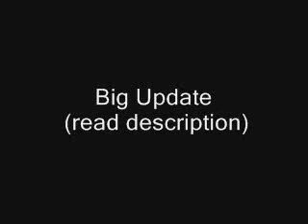Big Update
Ok, I have decided to go back on major hiatus for a few reasons. First of all, I don't have certain equipment to do LPs. The only thing I can do are attempts and minor projects like that. I honestly don't enjoy those as much as LPs though. I'm also getting bored with this whole thing, so I decided to take another break. Again, I'm not sure I will be back but we will have to see. See everyone whenever.